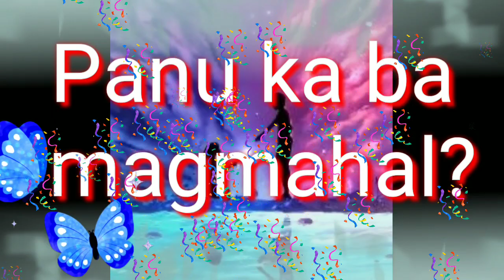PANU KABA MAG MAHAL? pahabaan ng sagot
Q and A Rosie Toraja vlog